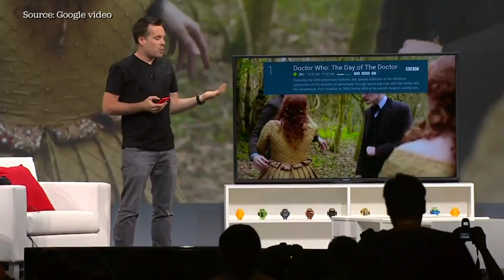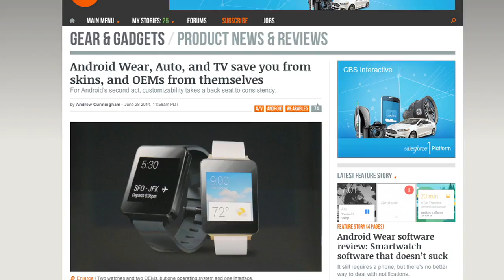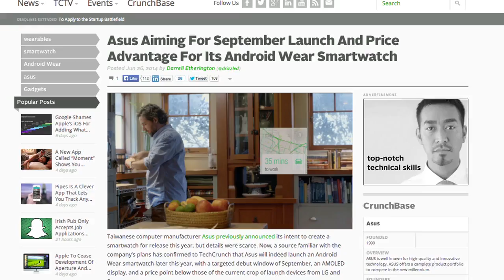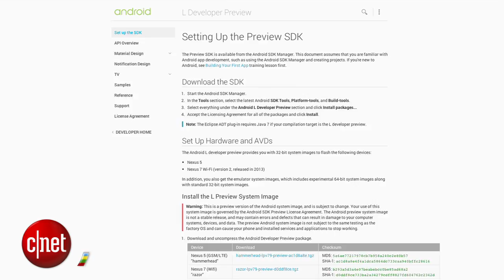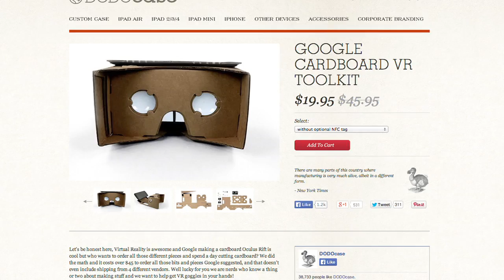Googlicious - Google will control Android TV, Android Auto and Android Wear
Don't expect to see any other version of Google's three new platforms. Project Ara is targeting this fall for a release and a sniper uses Android based goggles.